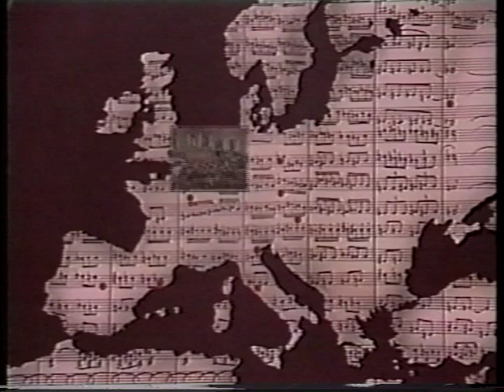Humberto Quagliata interpreta a F.Moreno Torroba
Este es el primer movimiento del concierto para piano que el compositor Federico Moreno Torroba dedicó al pianista Humberto Quagliata, casualmente esta fue la última obra que compuso.